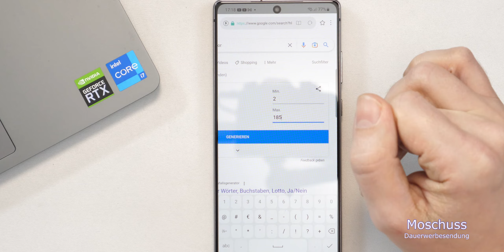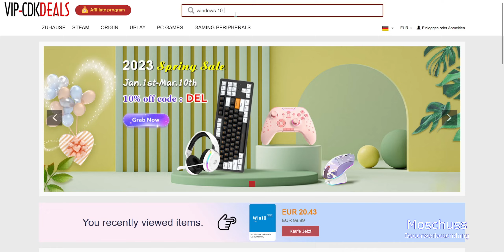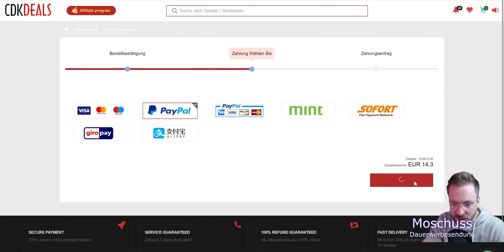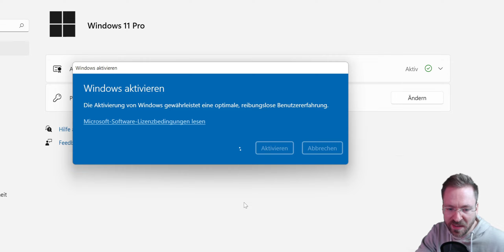260€ Gaming PC GiveAway Auflösung + Nächster Gaming PC wird noch besser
Verbaute Teile:
Top Smartphones auf Amazon.de
Link klicken und kaufen was immer ihr gerade benötigt:

Mein Equipment:
Kamera: